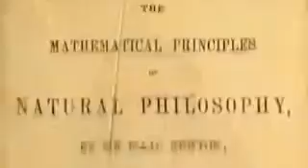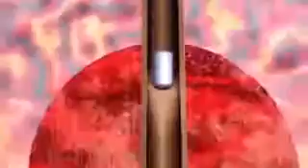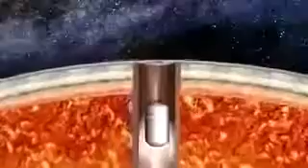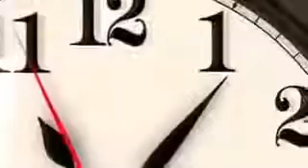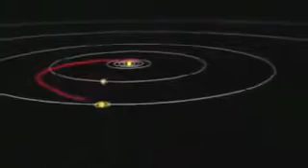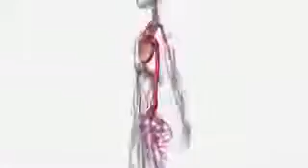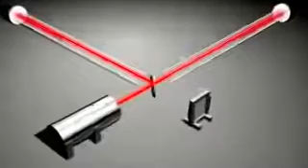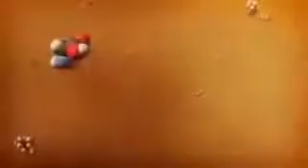El mejor documental LA GRAVEDAD 2017 JC HD